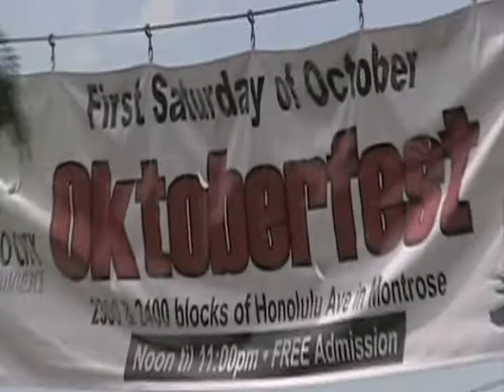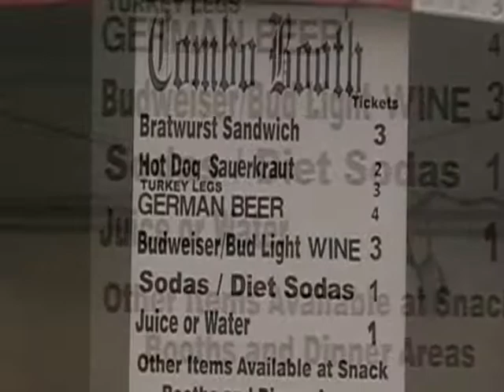Oktoberfest 2010 with Property Masters Realty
Oktoberfest 2010 with Property Masters Realty in Montrose, CA. Brats & beer & fun with the fantastic PMR crew!